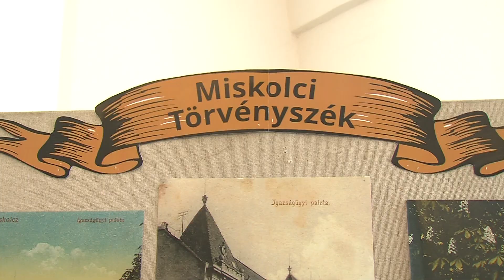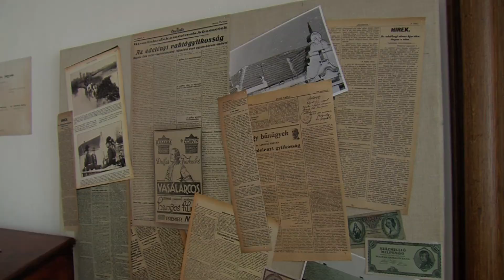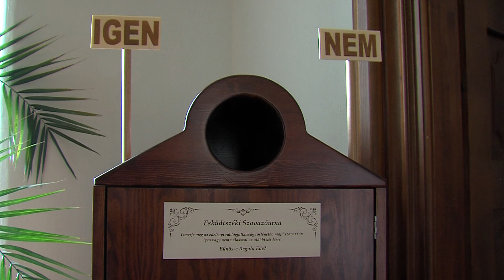MEGNYITJA KAPUIT A BÍRÓSÁGTÖRTÉNETI KIÁLLÍTÁS EDELÉNYBEN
Bíróságtörténeti emlékeket, és az országosan ismertté vált jogesetet, Regula Ede ügyét is bemutatja az edelényi Szász- Coburg Kastélyban megrendezett kiállítás. Az Országos Bírósági Hivatal Bíróságtörténeti kiállítás- és konferencia körút 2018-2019 elnevezésű programsorozat második állomásán, június 8-tól nézhetik meg először ezt a tárlatot.